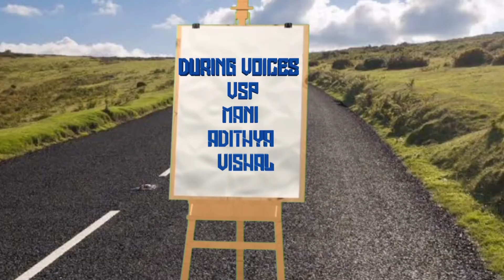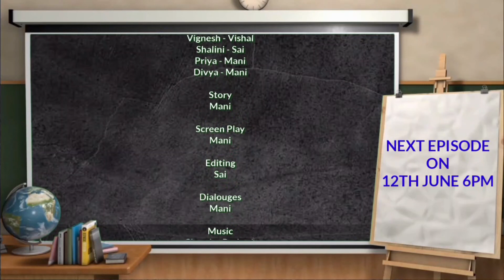SCHOOL//COMEDY WEB SERIES//EPISODE 4 (CHEMISTRY)//WITH ENGLISH SUBTITLES//VSP STUDIOS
This is a new comedy web series about school life. This web series is like period wise. 2 days once episode will be releasing. It has total ten episodes. This is season 1.  Don't skip the video and after seeing the video don't skip laughing.
Direction : Vsp
Story, Screenplay : Manikandan
Producer : Sai prakash
Editing : Sai
In Association With
MSP STUDIOS
ADITHYA STUDIOS
HIGH PITCH STUDIOS
VS STUDIOS

IF YOU ARE HAPPY WITH THIS VIDEO THEN CLICK LIKE BUTTON.

IF YOU WANT TO TELL TO YOUR FRIENDS THEN SHARE THE VIDEO.

IF YOU HAVE ANY REMARKS OR IDEAS THEN COMMENT IN COMMENT SECTION.